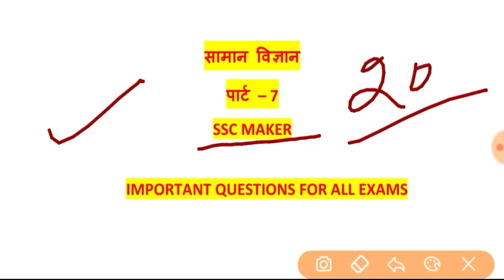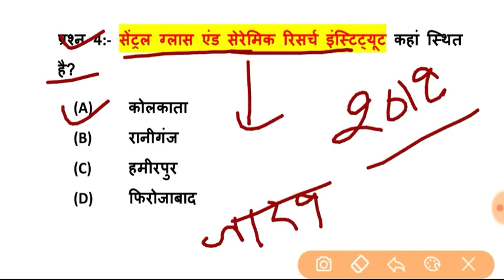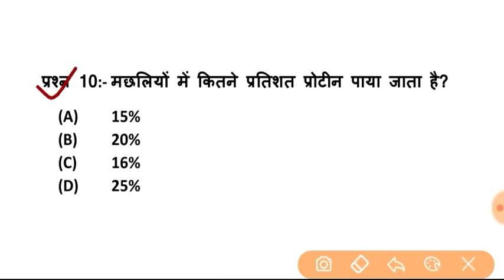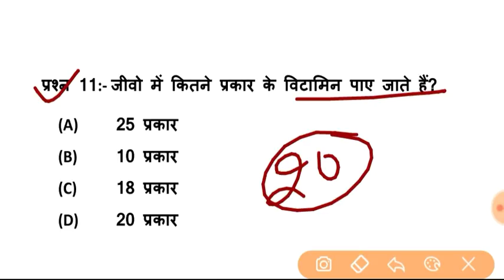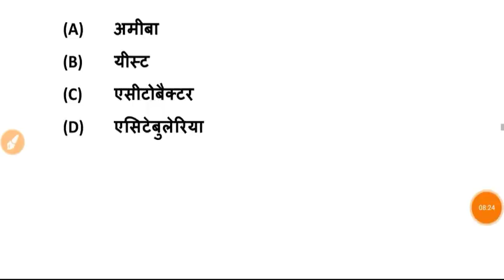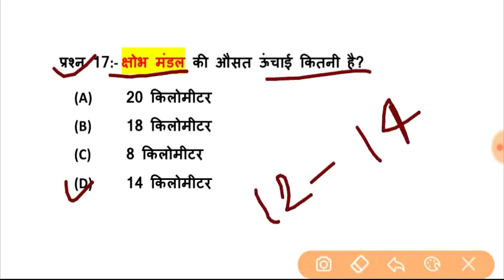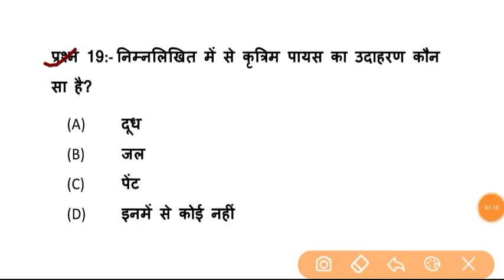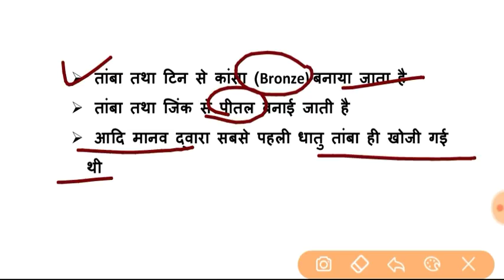Science Part - 7 || For - RAILWAY NTPC, GROUP D, SSC CGL, CHSL, MTS & all exams